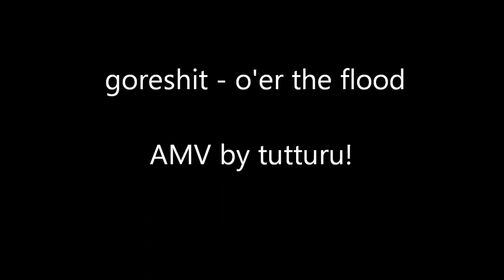Nagi no Asukara AMV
goreshit - o'er the flood